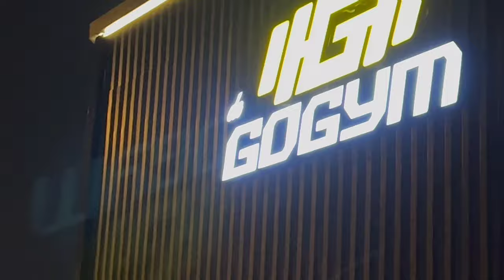My Gym Tour & Workout | Vlog 2 | Dubai